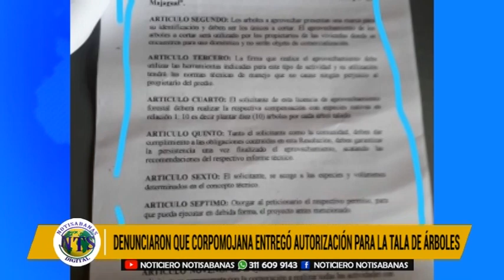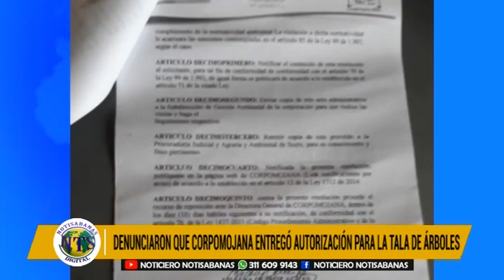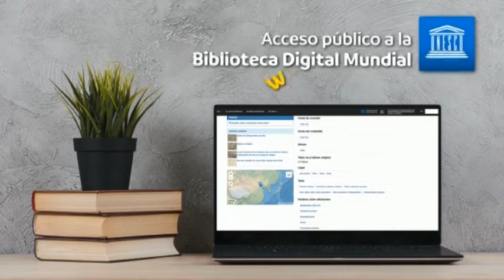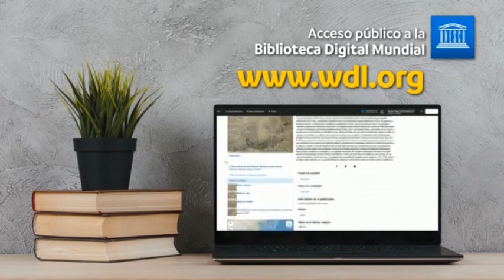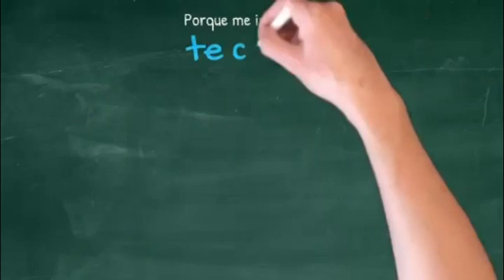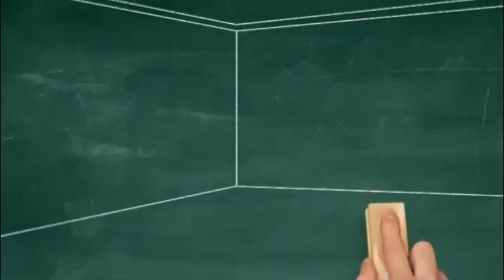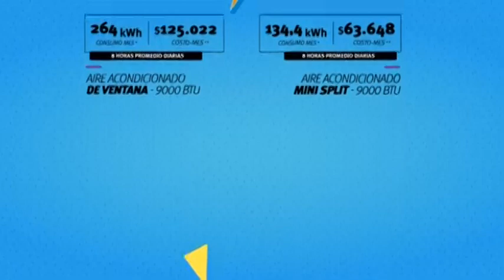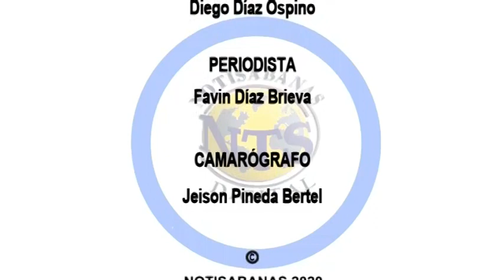NOTISABANAS -NTS- EMISIÓN 20 DE ABRIL DE 2020